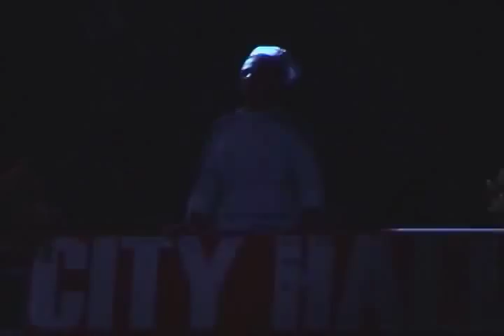There Won't Be Trumpets - Audra McDonald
Audra McDonald performs There Won't Be Trumpets from Anyone Can Whistle